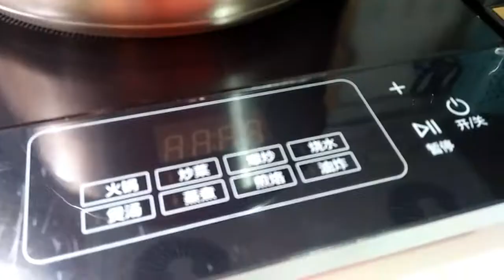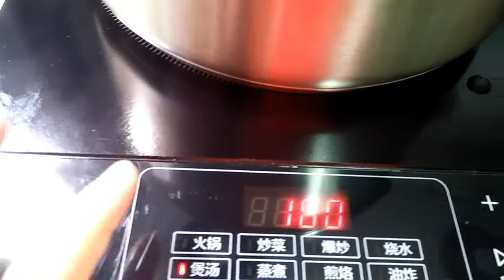RESEP SUP SEHARI² TUNGKWA DHONG || SUP LABU + IKAN ALA HONGKONG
Hiiii Assalamualaikum wr. wb bertemu dengan saya lg 🙋
kali ini saya mau sering sup sehari hari nya orang Hongkong kalau musim panas
sup ini sangat menyehatkan dan juga seger banget lohh bisa menyembuhkan panas dalam menjaga stamina tubuh bikin wajah lebih glowing harum dan gurih untuk itu lah kenapa orang hongkong suka sekali meminum sup

TungKwa Dhong / Sup Labu
yg jadi pilihan kita hari ini
yuckk disimak cara memasaknya

Note : untuk ikannya harus dibumbui dulu dengan garam yah beberapa menit lalu digoreng setengah mateng biar hasil sup lebih gurih

Trima kasih sudah menonton
jangan lupa tinggalkan jejak nya yah agar saya bisa bermain juga ke rumah teman² semua,, semoga bermanfaat
dan sukses untuk semua nya disana 😊